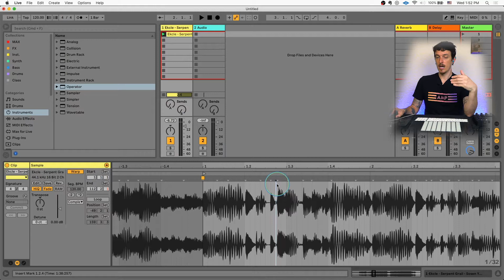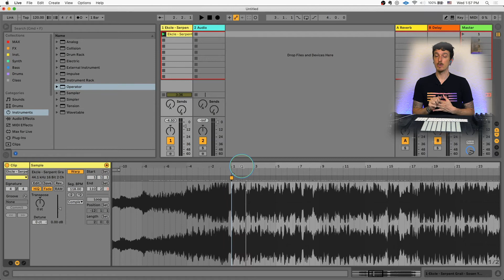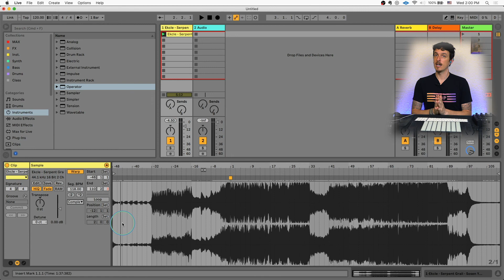Warping Songs for Remixing and DJing in Ableton Live Tutorial // Keep Music Going Video Series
Welcome to The Keep Music Going Video Series!

Check out the video for Week #22!

In this week's Keep Music Going Video Series, Ableton Certified Trainer Zaak Kerstetter discusses how to take a song with an unknown tempo and figure out what tempo the song was recorded at so that it can be chopped, sliced, looped, and restricted for remixing. This is also the method you will need to follow if you are going to be building a DJ set in Live.

The song used for this example is by Ekcle and can be streamed/purchased

Be sure to keep an eye out for more Ableton tips and tricks from KMG Academy!

EVERY MONDAY for FREE!